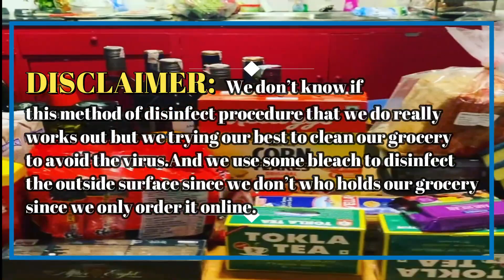Disinfect Groceries |by Cabriana Grande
Me and My boyfriend are currently living here in Nepal.Theres no so much cases here compare to other country but still we are  very careful in buying or cleaning our groceries since we order only in the online because here in Nepal is also lockdown. Since we dont know who touches our groceries we make our DIY disinfectant using the bleach and water .I hope you also guys do the same because this case is really serious .We should always be careful.